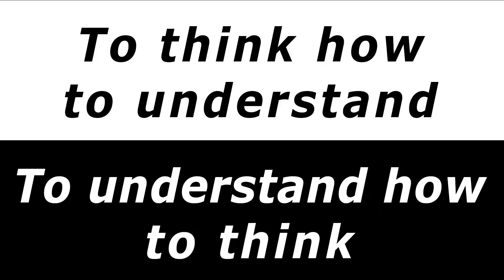Le Fast and Curious de Justin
The Fast and Curious ORGANic of Justin.